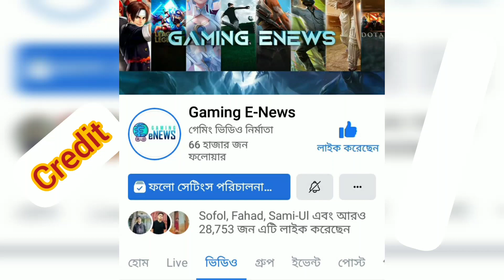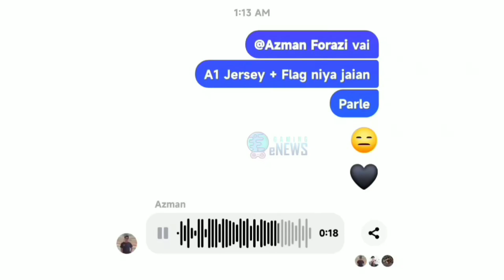A1 কে PMWI তে miss করছে STE ও অন্যান্য বিদেশী team গুলো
credit:Gaming E News
sinister plays
sinister live
pubg
a1 esports disbanded
a1
a1esports
sinister
pubg mobile esports
pmpl
pmgc live
pubgm live
sinister play
dante live
pubg mobile live custom rooms
a1 esports controversy explained
1952
pubgmobile unban news
phantom esports
trz
a1es sinister
a1 esports news
a1 esports pubg
esports update bangladesh
pubg mobile
pubgm
pubg mobile bangladesh news update
pubgmobile
pubg mobile bangladesh
sinister vs dante
gg
a1 esports bangladesh
deathg
a1es
thought with vibes
6nin3
nepal sa
pmpl sa
venom
a1 new lineup
sinister vs rxjax
time burner gaming
hades gaming
zone magnet
sinister vs 6nin3
hitman gaming
hitman
nightwing live
nightwing op
nightwing joined a1
a1es new player added
a1esports new player
synotix plays
pubgmobilelite
pubg esports
a1 esports vs retard
a1esports new lineup vs old lineup
a1esports lineup
pubg lite
sa1 sinister
rxjax
dante gaming
sinister tells about dante 6nin3
a1 esports team issues
a1 esports issue
who is best igl in bangladesh
magnet tells about sinister
what magnet tells about 6nin dante
what magnet tells about dante
what magnet tells about a1 esports
pubg viral topic
magnet vs a1 esports
a1 esports vs retardx
a1 new lineup vs a1 old lineup
a1es new lineup
pubglite
sinister vs sk3tch
sinister vs sketch
sinister vs action
nightwing gaming
sk3tch
best tdm fight in world
a1 esports pubg live
sinister funny moments
dante interview
best tdm fight
evileye
a1 esports new roster
pmpl qualifiers 2022
dantenub
a1esports new roster
a1 esports bootcamp
a1 esports new players
bd gaming news
a1 esports vs gsm
synoyixplays
pubgesports
pubgvideo
sinister vs jax
a1 esports tryout এর কারা ? | 1952 roster reviled | steelshot left venom legends | skibo new scam
casting
pmpl spring
a1vlogs
vlogs
deathg vvlog
free firee
fragger
sinister vs 6nin
rx jax
shoikot gaming
bangldesh pubg
deathg vlog
vlog
a1esport
deathgnoob
bootcamp
thought with vibes all esports news
bangla esports news
esports news
thought with vibes all video
a1 vs retard
pps live
pmps live
sketch
dante
6nin
action vs sinister
pubg mobile elite league
pubg live
a1 esports live
a1esports new lineup coming
sinister talk about a1esports new lineup
pmpl bangladesh
a1esports unbelievable performance in fdr final
a1esports highlights
a1essketch domination
a1esports old lineup broken
a1 esports fdr 2022
a1newlineupcoming
pubg mobile lite
a1esports new lineup
a1essinister
a1eshitman
a1esnightwing
a1essk3tch
update news
a1 new team gameplay
a1 new team
viral video
valorant
bgmi
7sgsm memo
bcl
vsl
pmsl
apollo gaming
timeburner gaming
pmcc
memo clutch
pmnc
steelshot
gsm vs a1
best bangla deshi clutch
pps tier 1
sinister vs gsm
nightwing
sickfly clutch
a1 vs gsm
7sgsm vs a1
a1esports chicken
a1 vs ste
a1esports vs ste
4 vs 2 fight
a1 sinister
A1eSports Showed Unbelievable Domination😱 In FDR Final |